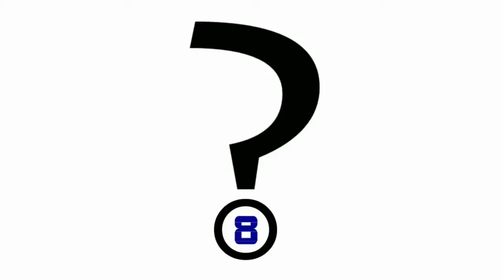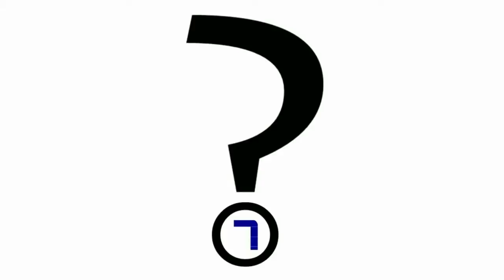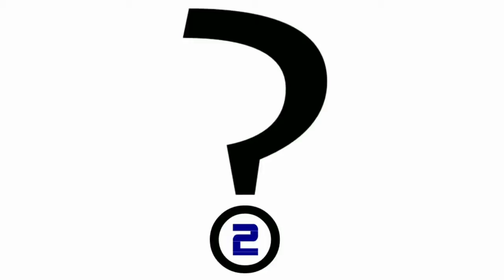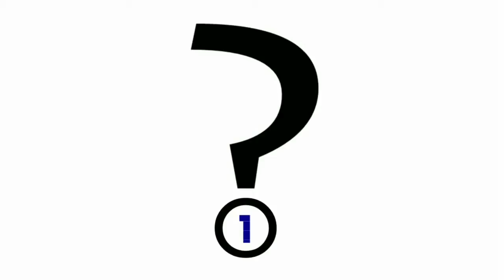10 Masajes mas Extraños del Mundo Top Misterioso